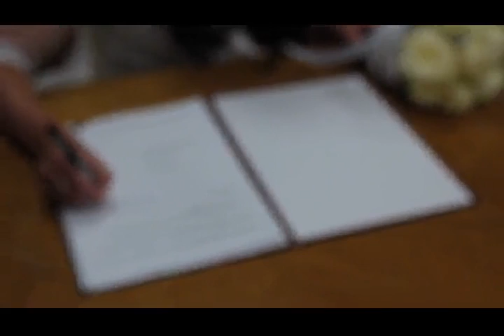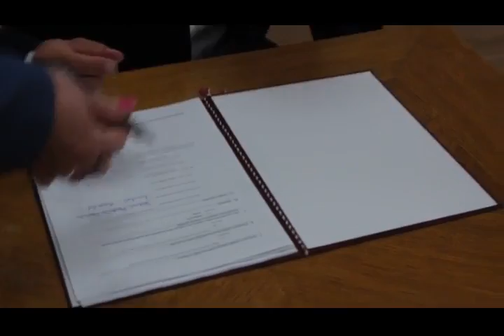Slub Cywilny Krzysztofa i Izy 17.06.2017